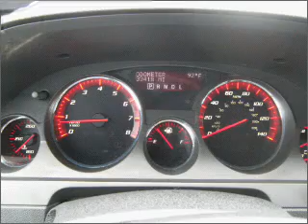2007 GMC Acadia - Warren OH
Year: 2007
Make: GMC
Model: Acadia
Trim: SLT
Engine: 3.6 liter 6 cylinder 24 valve
Transmission: 6-Speed Automatic
Color: Gold
Mileage: 32569
Address:
3100 Elm Road North East